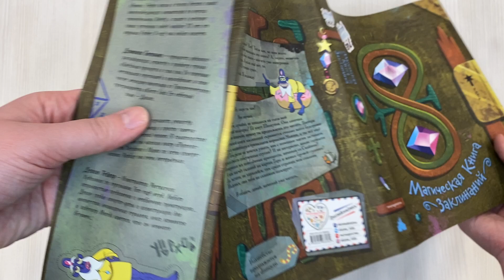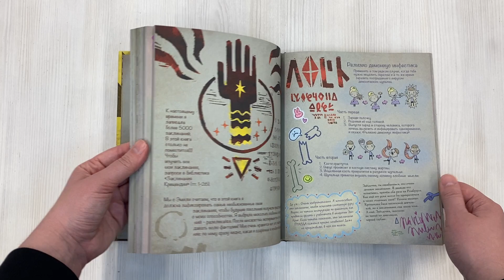Магическая книга заклинаний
Вы не ошиблись, у вас в руках действительно она – та самая "Магическая книга заклинаний" Звёздочки Баттерфляй! На протяжении вот уже тринадцати поколений королевы волшебного мира Мьюни оставляют в ней свои записи – рассказы о свиданиях с демонами и сражениях с монстрами, рецепты зелий и пирогов с древесными камнями и весёлым песком, а ещё, конечно же, потрясающие магические заклинания на все случаи жизни! Узнайте, как выглядели сами королевы и их волшебные палочки, кого они любили, как умели веселиться и почему превращались в бабочек, а главное – какие тайны могли доверить лишь страницам этой книги. Компанию вам составит Глоссарик – хранитель и… житель "Магической книги заклинаний"! Только не дайте этой книге попасть в лапы сил зла. Опять.